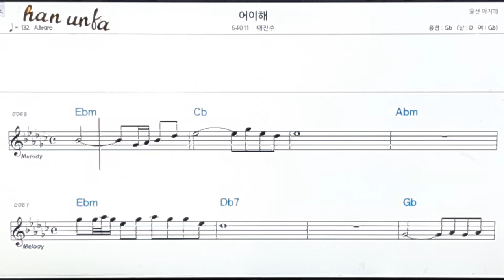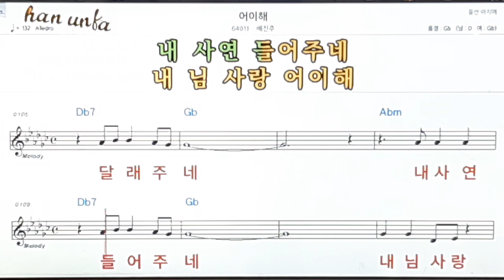어이해/배진주👍노래 반주, 코드 악보,가라오케💋Karaoke*Sheet Music*Chord*MR